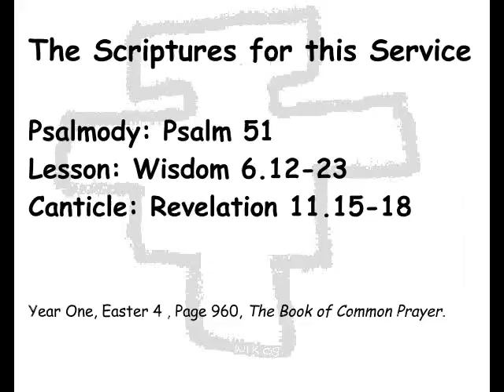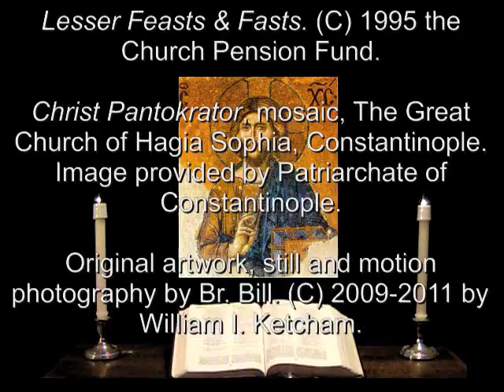20 May 2011 Friday Morning Prayer